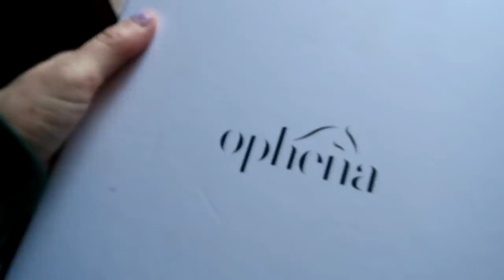SPOOKED BY COWS! Day 112 (04/20/20)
DaybyDayVlogs
110 North Front Street - A3,
Suite #213
Belleville, Ontario, K8P 0A6
Canada